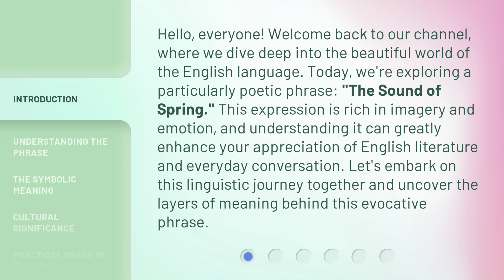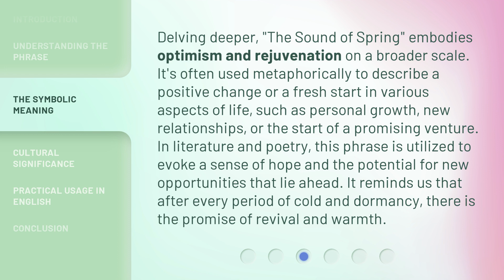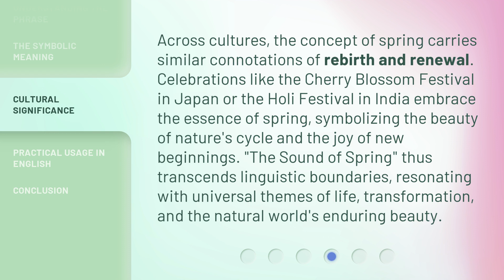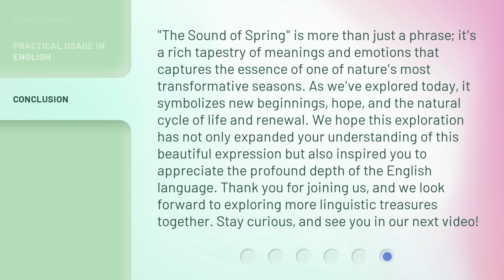Unraveling the Essence of "The Sound of Spring"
Decoding 'The Sound of Spring' • Join us as we unravel the essence and meaning behind the enchanting 'The Sound of Spring' music piece. Discover the beauty and inspiration behind this timeless melody.

00:00 • Introduction - Unraveling the Essence of "The Sound of Spring"
00:39 • Understanding the Phrase
01:23 • The Symbolic Meaning
02:01 • Cultural Significance
02:34 • Practical Usage in English